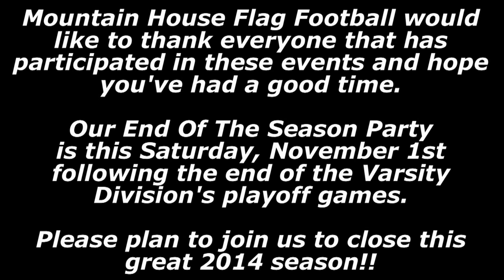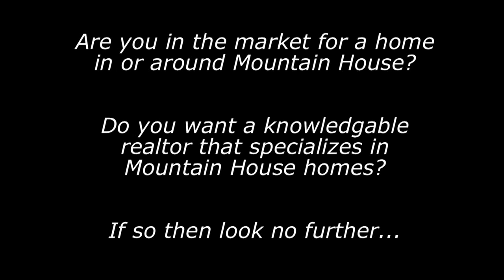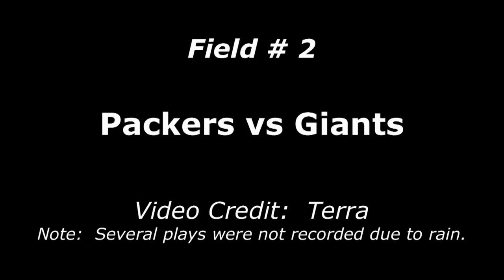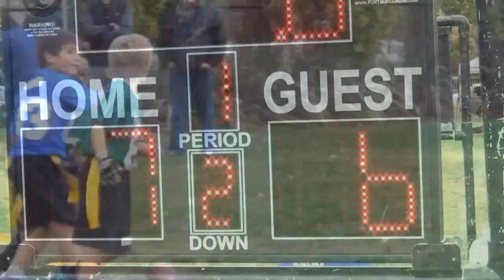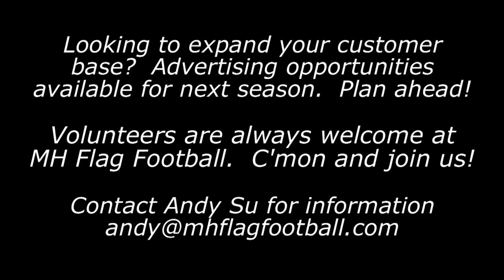MHFF 2014 Week 10 Sophomore Div F1 & F2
Week 10 and the last regular season games of the Mountain House Flag Football League.  Playoffs are all set for next week.

This video shows 2 of 4 games from the Sophomore Division.  We have the Vikings vs Falcons on Field 1 and the Packers vs Giants on Field 2.